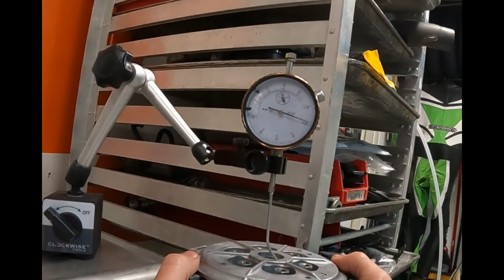Pre-Season Engine Checks Part 2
Finishing up the engine checks before it goes in the frame.
- Clutch stack height
- Clutch stroke
- Transmission teeth and dogs condition
- Transmission gears side clearances